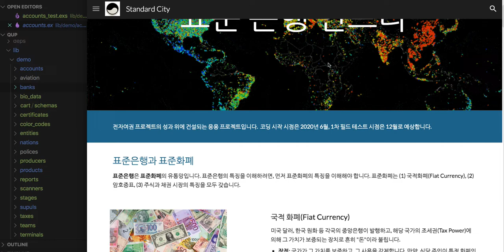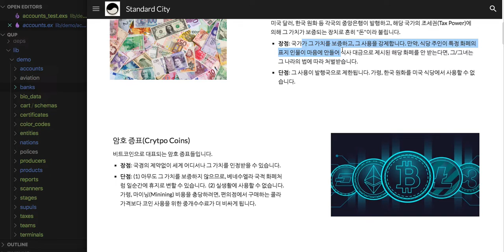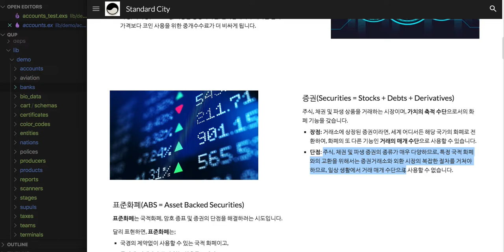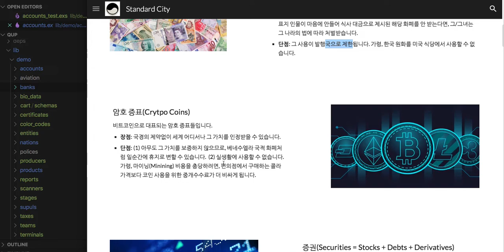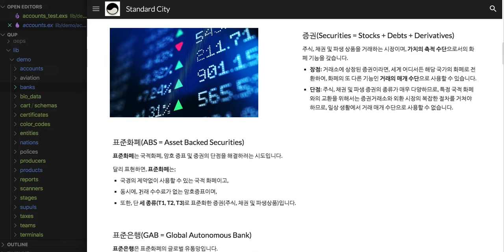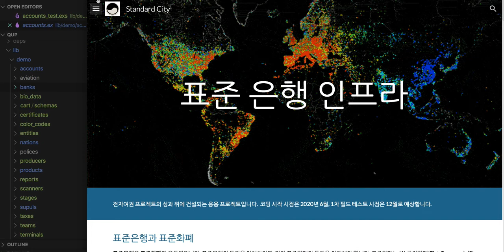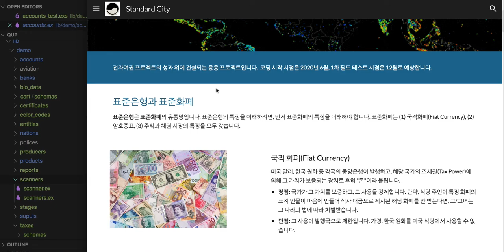[표준은행] 012 - ((재차 정리)) 전자여권, 표준화폐 및 표준은행 간의 상관 관계